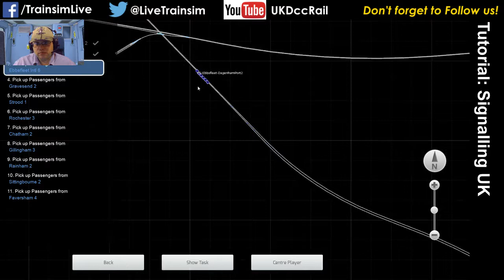Train Simulator 2015 Tutorial - How to drive the Class 395 Javelin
This little tutorial came about because I saw a number of people on streams and YouTube videos struggling with the train trying to make it move or trying to keep it moving.

This tutorial covers three topics - getting it moving at the start, how to deal with the alarms that stop the train, and how to do the power change over at Ebbsfleet.

There was some discussion on the chat about whether it was necessary to lower the pantograph at Ebbsfleet before doing the DC swap - personally I prefer to lower the pantograph first manually, but I believe it works fine and will automatically lower it if you just go straight to swapping to DC.

The key point though is - check those two lights in the top left, the LINE light must be ON and the MCB/VCB light must be OFF.  If it's just the MCB/VCB then press the Pan up/Shoes down TWICE, if both are on then press it ONCE.  Essentially the first time will raise the pantograph or drop the shoes and get the power, the second time will then reset the Circuit Breaker (the CB bit in MCB and VCB).

If you get an emergency application, simply bounce the throttle/brake handle off the minimum setting and it will reset it back to "Direct" and then the alarm (a two tone alarm) will stop sounding.  You can do this even without stopping the train.  If the DSD (single high pitch alarm) is going off, press Q to reset that first.